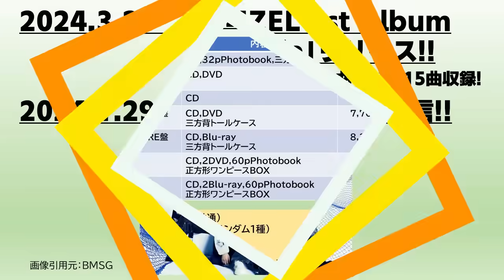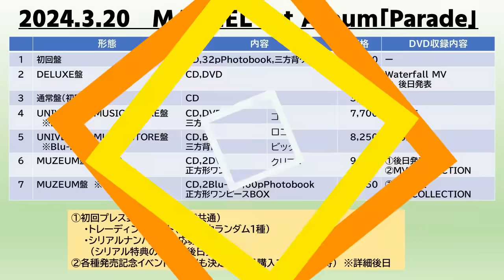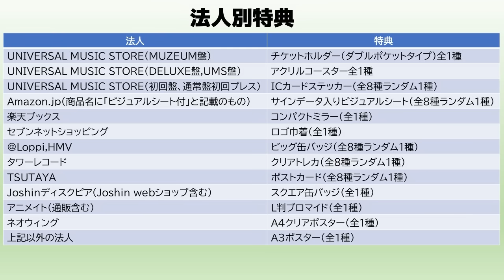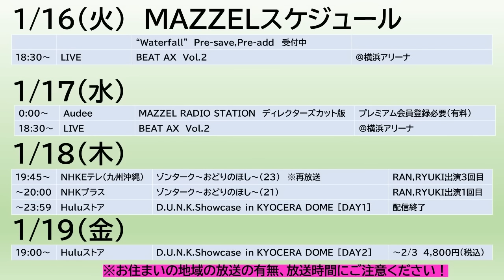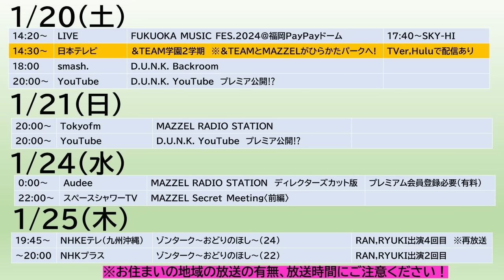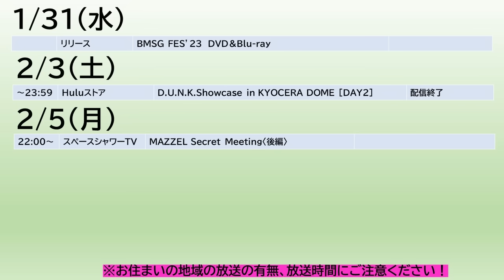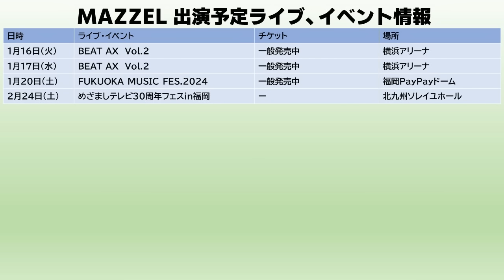【MAZZEL】テーマパークで遊ぶMAZZELが地上波放送!念願の1stアルバムリリース決定！MAZZELスケジュール《りこ》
◆MAZZEL1stALBUM"Parade"に関する情報や予約はこちら

◆MAZZEL出演情報(TV,ラジオ,雑誌,WEB記事等)

◆FUKUOKA MUSIC FES.

◆めざましテレビ３０周年フェスin福岡